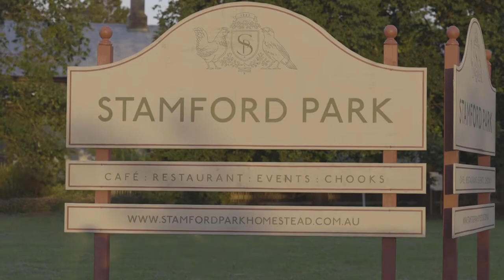Acts of Holding Dance - Wendy Yu. Immerse 2021.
Acts of Holding Dance is a video projection featuring dancers performing in slow motion, capturing the documentation of the dancer’s past. Created by Wendy Yu as part of Immerse 2021.